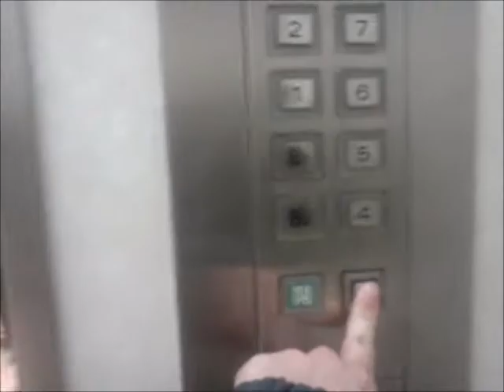三菱エレベーター 東京交通会館 低層バンク 改修前Part1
東京交通会館の低層バンクの改修前のエレベーター(その1)です。

It is a Mitsubishi Electric Elevator of Tokyo Kotsu Kaikan,Yurakucho,Chiyoda City,Tokyo Met in Japan.

低層バンクは1から5号機が該当し、90年代にアクセル(特注エレアドV)に改修されています。操作盤の方向灯がオレンジ色ではなく電球色になっているのが特徴です。

安全性と運行機能向上を図る為、低層バンクは2013年12月から2014年9月にかけてネクスキューブに改修されたため、消滅となりました。

メーカー：三菱
機種：アクセルシリーズ(特注型エレペットアドバンスV)
駆動方式：ロープ式
運転形式：群管理運転
設置台数：5基
音声案内：×
車椅子操作盤：×
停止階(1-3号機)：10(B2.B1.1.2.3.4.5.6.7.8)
停止階(4・5号機)：12(B4.B3.B2.B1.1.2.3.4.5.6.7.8)
定員：17名
積載：1150kg
設置年：1965年(昭和40年)
リニューアル年：1990年代前半
撮影地：東京都千代田区有楽町　東京交通会館
備考：改修されたため、消滅

Manufacturer:Mitsubishi Electric
Drive system:Rope type
Mode of operation:Group management operation
Number of installed:5
Announce:×
Wheelchair control panel:×
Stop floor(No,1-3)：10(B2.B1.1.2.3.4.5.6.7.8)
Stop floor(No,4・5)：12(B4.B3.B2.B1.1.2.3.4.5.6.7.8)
Capacity:17
Loading:1150kg
Establishment:1965
Renewal:The first half of the 1990s
Remarks:The current renewal already